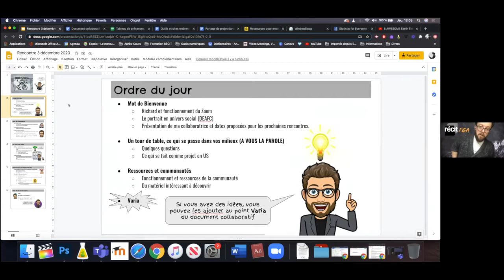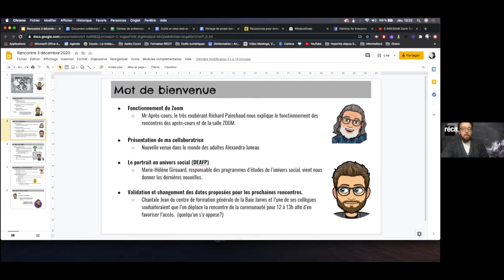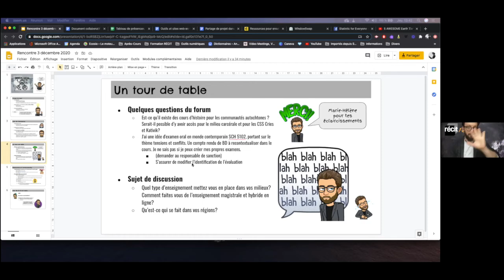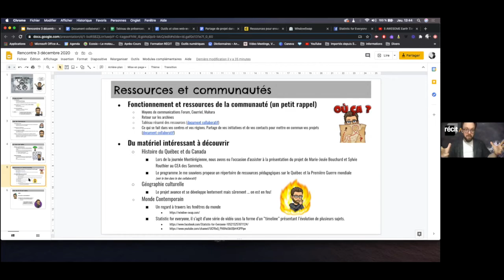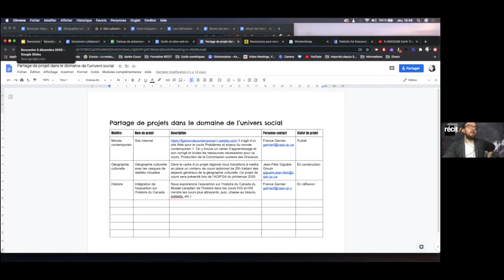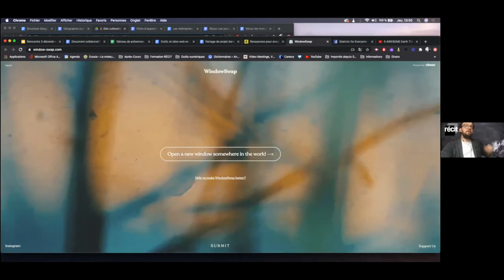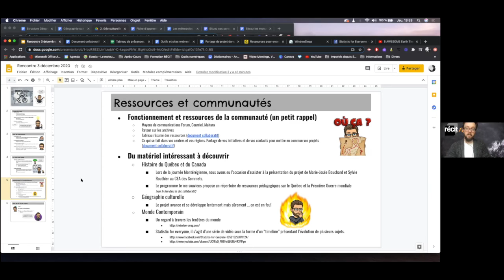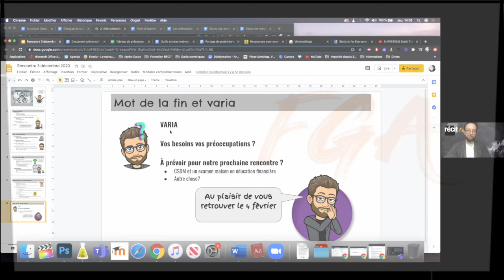Communauté univers social, 3 décembre 2020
Rencontre de la communauté univers social, qui s'est tenue le 3 décembre 2020 dans le cadre des Après-cours FGA.
Sommaire
0:00  Introduction
0:11Mot de bienvenue
1:41 Matériel pour les cours HIS et HIG
4:12 Modifications de l'heure des rencontres?

5:03 Quelques questions du forum
5:12 Cours d'histoire pour les communautés autochtones
7:38 Créer des évaluations à partir du prototype
8:28 Échange, «Quel type d'enseignement mettez-vous en place de votre milieu?»
16:50 Tour d'écran de la situation dans différents centres
23:17 Ressources et communauté
33:35 Vos besoins et préoccupations
Rencontre présentée le 3 décembre 2020 et animée par Jean-Félix Giguère Groulx, du service régional du RÉCIT à la FGA des Laurentides et Alexandra Juneau, enseignante au CSS de la Rivière-du-Nord.